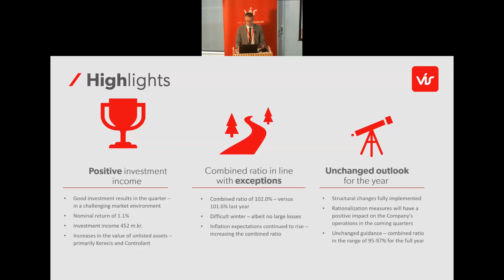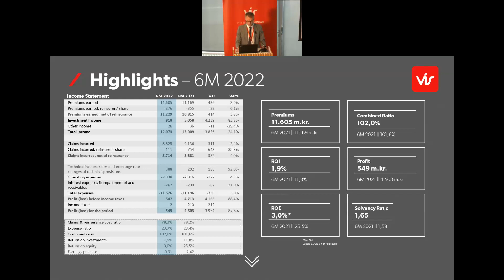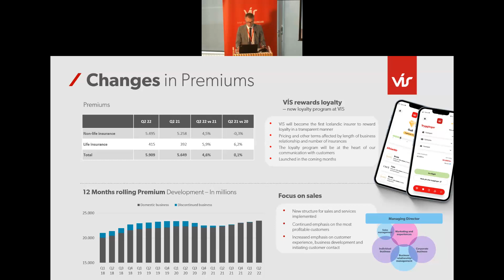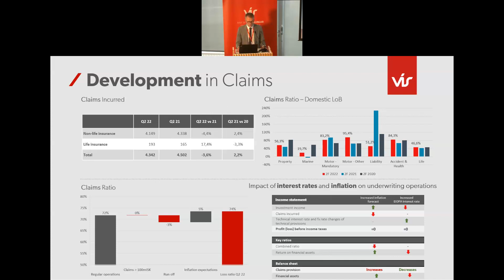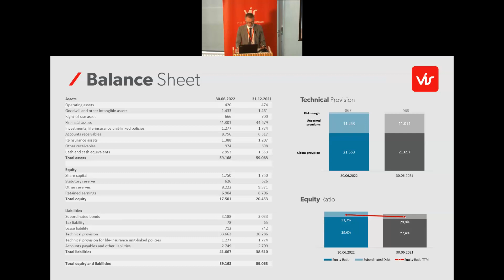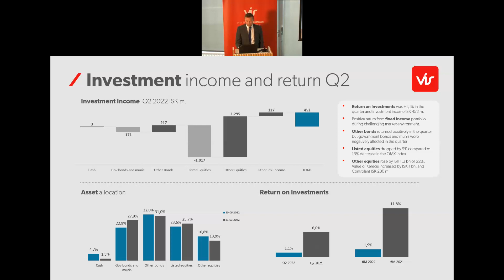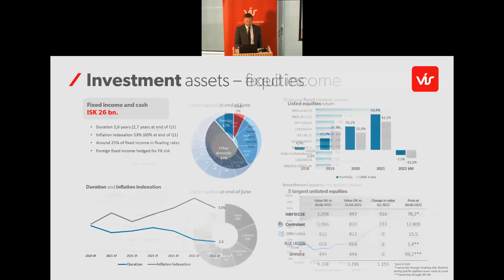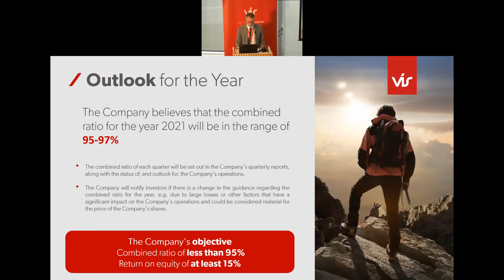Investor Presentation Q2 - 2022